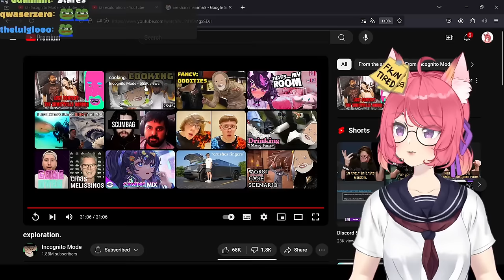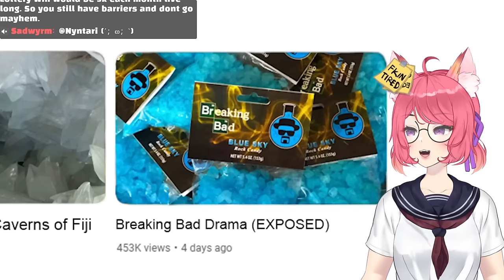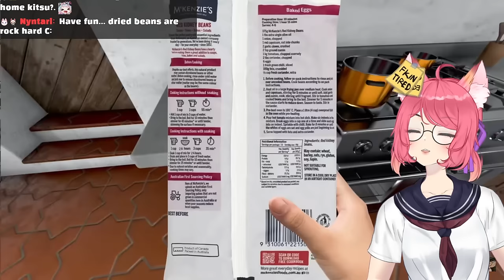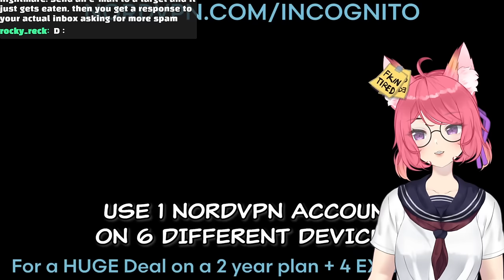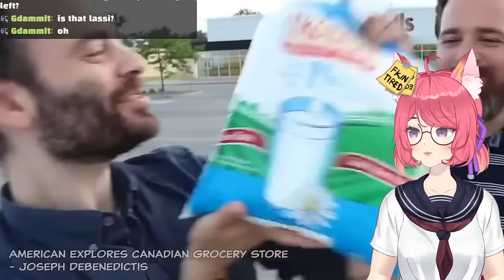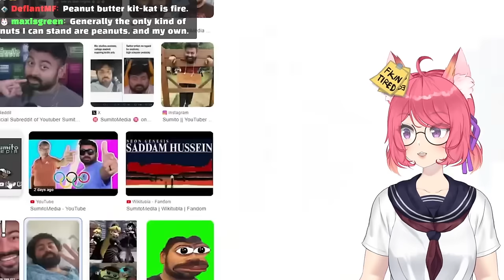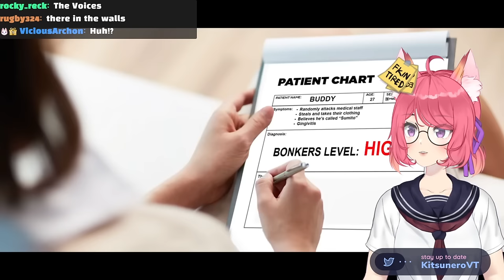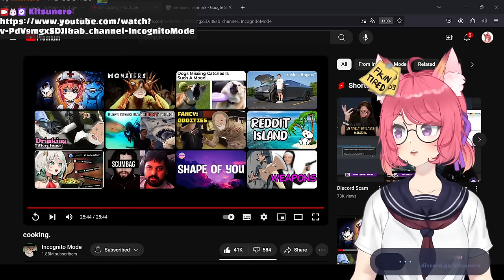cooking. | Kitsu reacts to Incognito Mode | Vtuber Reacts